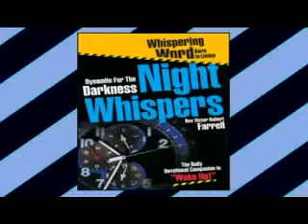2011-01-01 Frugal News From WhisperingWord - London Calling.mp4.MP4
Well, good morning and welcome to WhisperingWord's frugal scrapings and observations on this morning's news for Friday December 31st :: " LONDON'S CALLING - HAVE A PROTECTED, PROVIDED FOR AND PRESENCED NEW YEAR " -